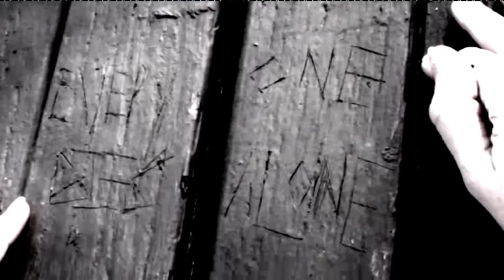A Nightmare by Ink Dot Boy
music video; rough cut